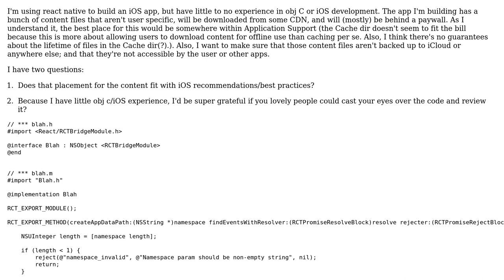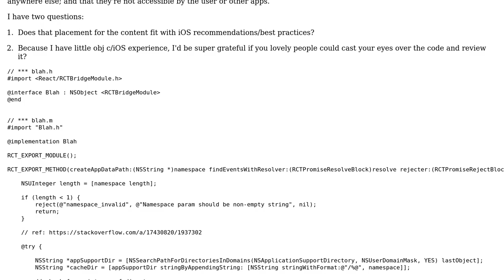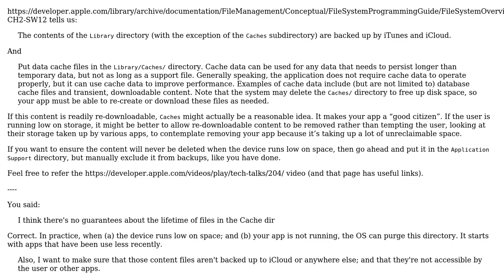Code Review: Creating directory within Application Support, and preventing iCloud backup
With thanks & praise to God, and with thanks to the many people who have made this project possible! You are responsible for your own actions.